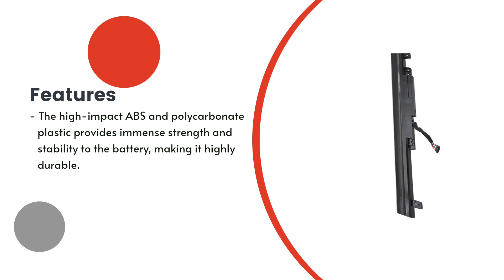Replacement Battery for Lenovo Flex 2 14 20404